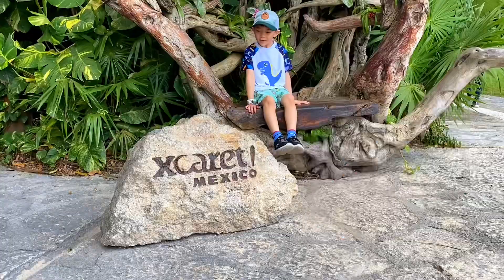Mexico - Cancun - Ecaret - 2023